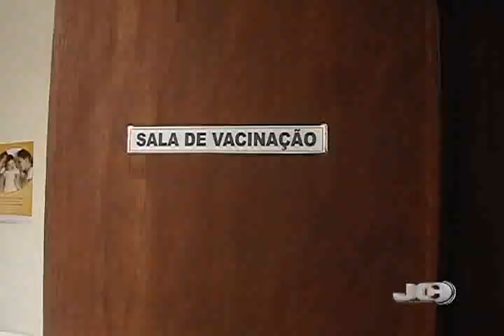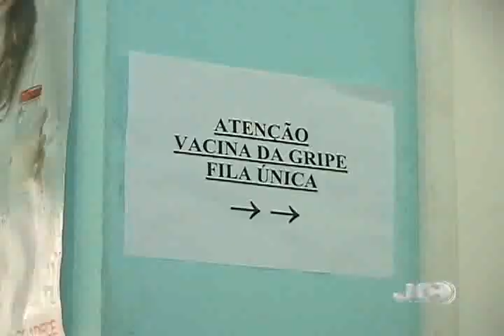Jornal da Campanha 17 07 12 3º Bloco avi